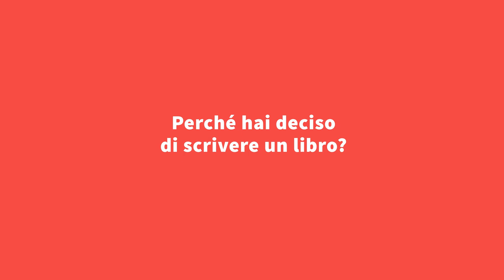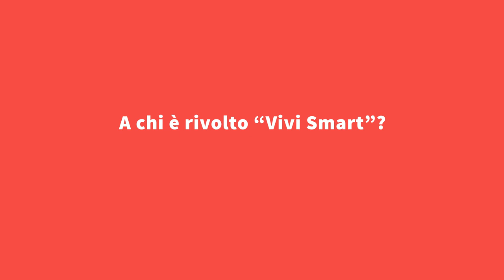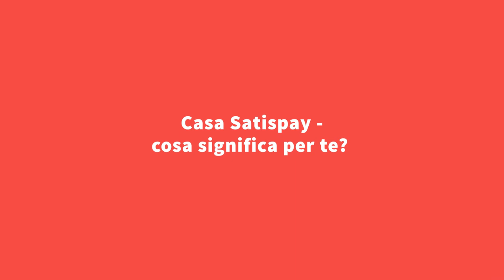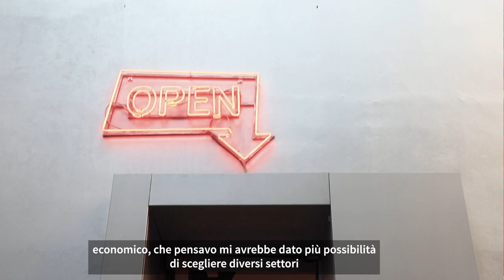Vivi Smart - Il libro raccontato da Alberto Dalmasso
Scrivere un libro è stata la possibilità per me di capire fino in fondo, forse per la prima volta, perché sono finito a fare Satispay e perché Satispay è fatta in un certo modo.”

Abbiamo chiesto ad Alberto Dalmasso di raccontarci in poche parole Vivi smart , il suo nuovo libro che tra storia personale e riflessioni economiche ci racconta la nascita e la straordinaria affermazione di Satispay.

Vivi Smart, il libro di Alberto Dalmasso, è disponibile in tutte le librerie e online. Scopri dove acquistarlo su